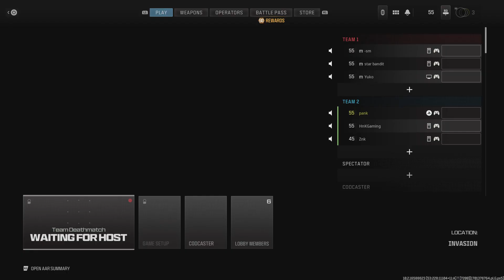Call of Duty_20231202234506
Proofs